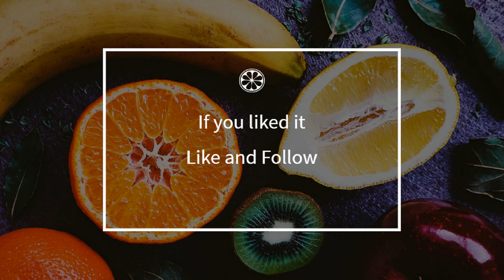How to cook - Tomato cheese fondue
Here is a beautiful french Tomato cheese fondue recipe !
 This video will teach you how to do a great Tomato cheese fondue, simply and easily !